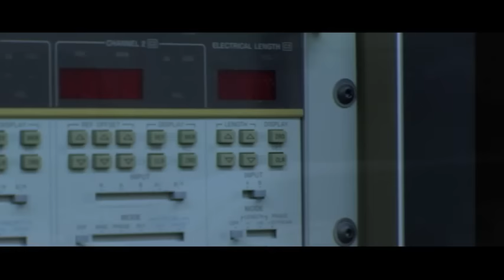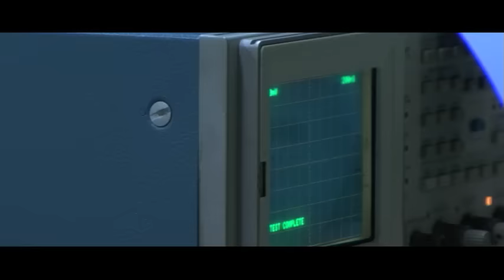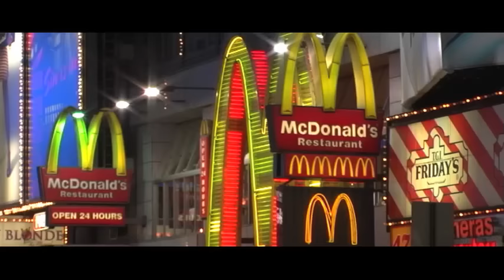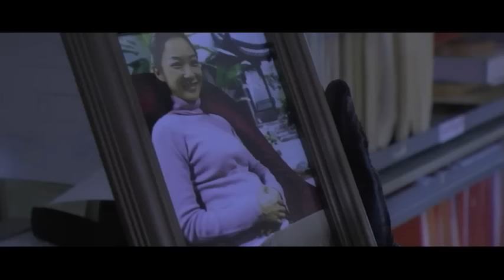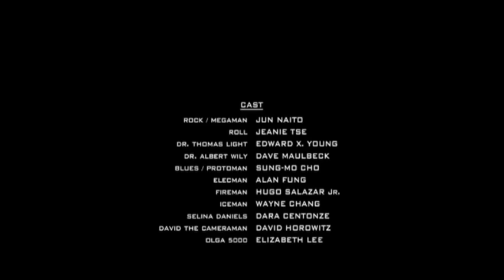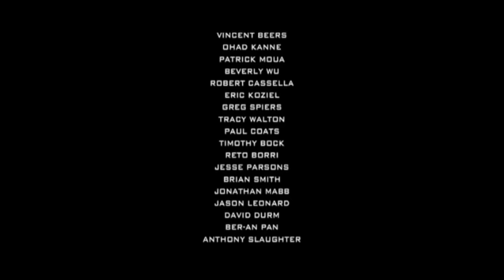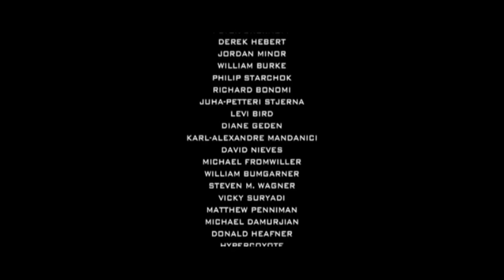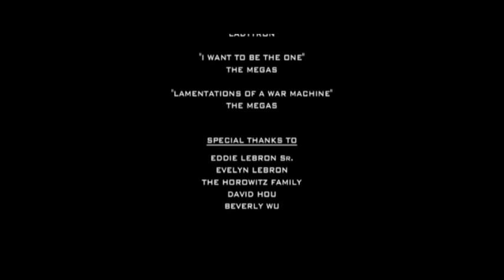"MegaMan" Fan Film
Released May 7th, 2010, this feature length fan film is now on this channel in it's entirety, in the highest quality currently available online!

Synopsis:
In the year 20XX, Dr. Thomas Light, an Nobel Prize winning professor in the field of Robotics, creates a series of 6 revolutionary robots entitled the "Robot Master Series DRN" in an effort to use robotics as a mean to better mankind. As a personal project, Dr. Light creates 2 androids named Roll (a female) and Rock (a male) who are made to be as human as possible from appearance to behavior. Rock and Roll are, however, also created due to Light's goal to have the children he was never able to have. Meanwhile, after the creation of the series gains Light his Nobel Prize in Physics and notoriety, his partner and colleague, Dr. Albert Wily, grows enraged and jealous of Light's success. Secretly, a man who wants control and power. Dr. Wily decides to reprogram and steal the robot master series to do his bidding so he can wreak havoc and gain control of the city. As Wily begins to steal more of Light's creations, it becomes clear to him he has the resources to systemically gain more and more control in an effort to reach his ultimate goal: total world domination. With a strong sense of duty and regard for humanity, Rock volunteers to receive a battle upgrade in an effort to battle Wily's forces, thus donning the name "Megaman". The battle for humanity is now between Megaman and all the bots at Wily's disposal.

MegaMan is a non-profit fan film. MegaMan is the creation of Capcom Entertainment.